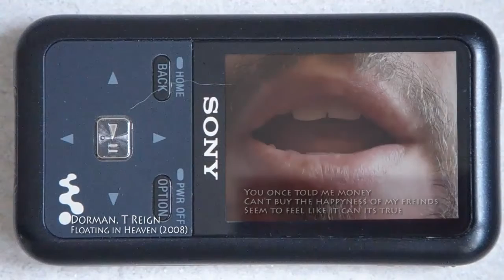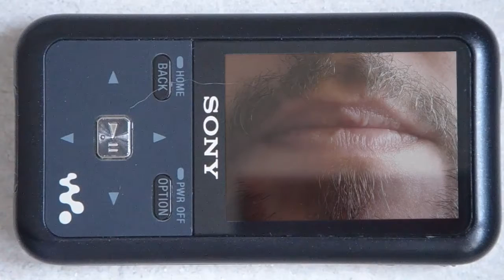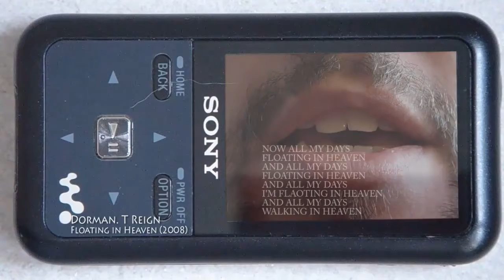04 - Dorman. T Reign - Floating in heaven ©